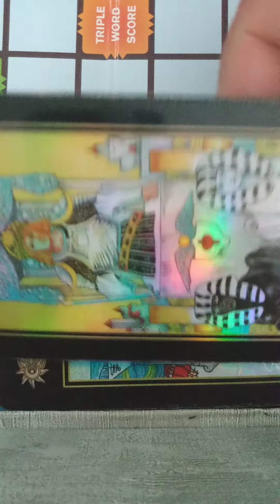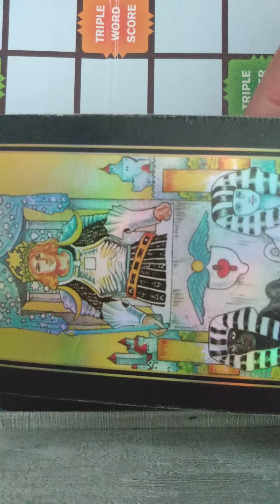Gemini Guess who views you, as number one?! 1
minireadingswithmeme Here's my most recent video, "The driving force, behind your persons' behavior"

"To dream that you are at a public bar signifies your desire to escape from the stresses of your daily life and retreat into a light-hearted environment where pleasure abounds." - Dream Moods